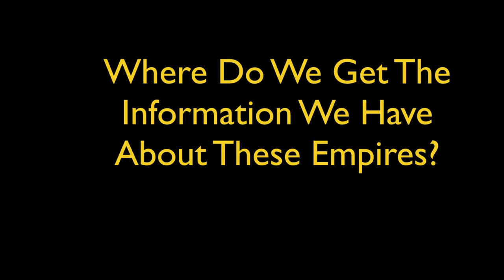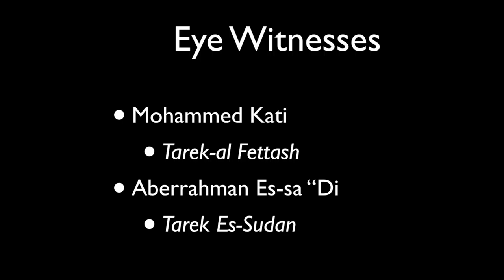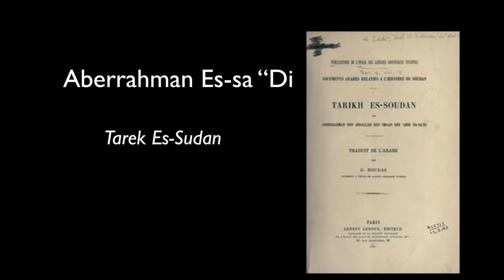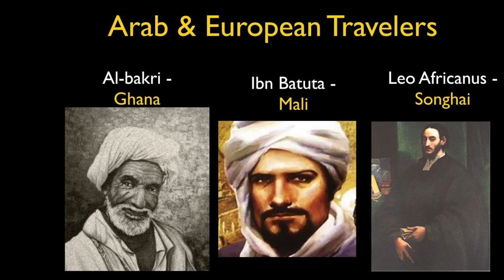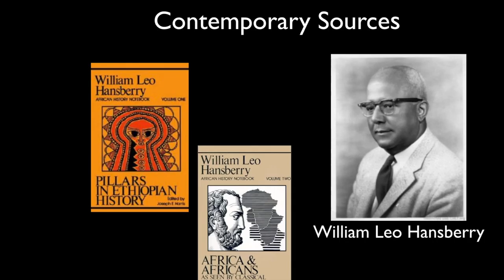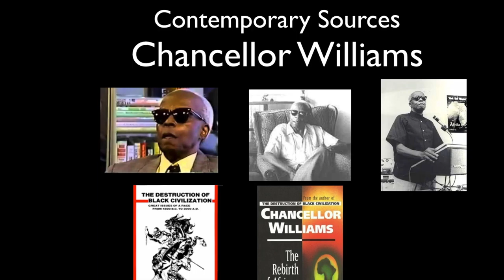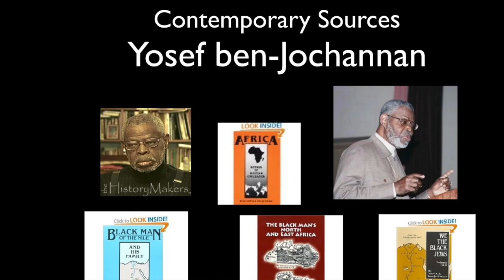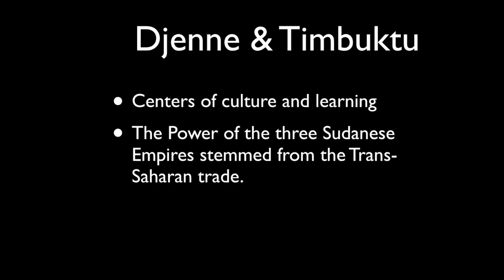Kamau Kenyatta - Wester Sudan Lecture 1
Kamau Kenyata introduces western Sudan's three powerful empires: Ghana, Mali, and Songhai.